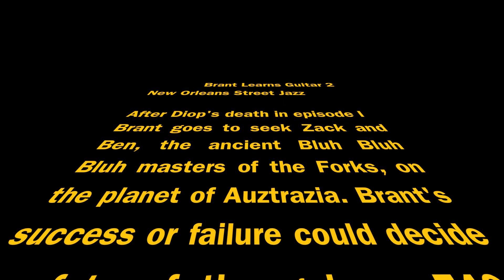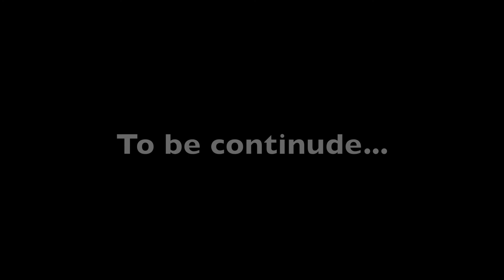Brant Learns Guitar Episode II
it was y5789403 the Uckleberrys had taken tuieoawp the native utiop4q of aurtio4puqiot6 u4rtopreuwtiopre sorry about that technical tuewiorpeq4iupt difficlultieajuopueawrots any ways as i was sayig 0-89 (thats my birthday) i ii i i i i iii ii i ii i i ii morse codeeeeeeeeeeeyyyyyeyyeyeyeyeyyeyeyeyeyeyeyeyyeyeye                  let me say something you actually understand... AHHHHHH 我喜歡餡餅時，它的熱不冷，因為這是當它冷的時候，它是不作為時，其熱比冷引起感冒的好，不熱。